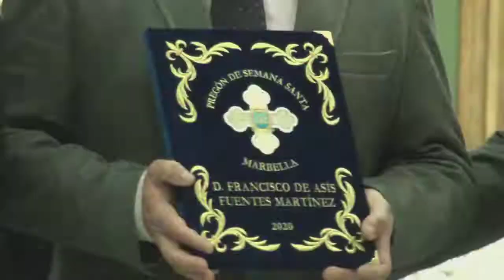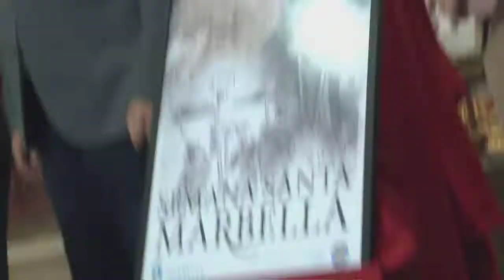PRESENTACIÓN CARTEL Y PREGONERO SEMANA SANTA 2020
EN LA PARROQUIA DE LA ENCARNACIÓN DE MARBELLA